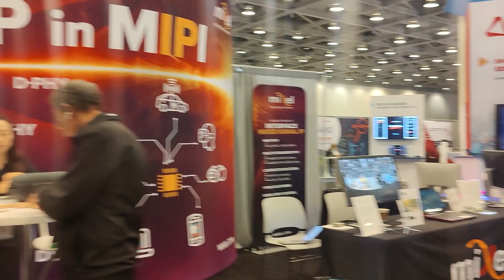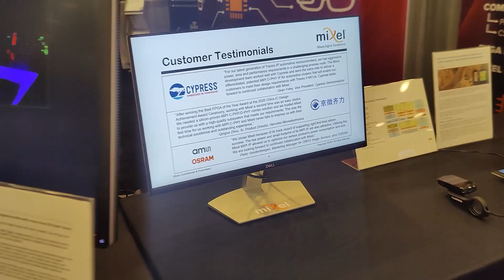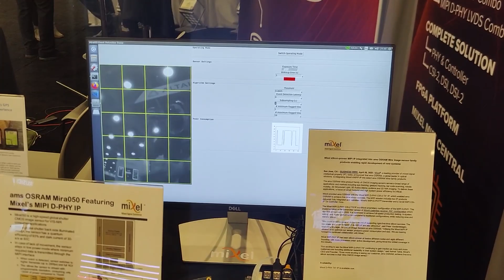Mixel at Design Automation Conference (DAC) 2023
Mixel attended the Design Automation Conference (DAC) where we showcased our customer demos featuring Mixel MIPI IP. Demos include (in order of appearance):

1. GEO GW5 automotive geometric processor featuring Mixel's D-PHY TX and RX IPs
2. Toshiba Qosmio laptop with glasses-free 3D display featuring Mixel's LVDS TX and RX IPs
3. Synaptics VXR7200 display bridge for VR/AR/MR applications featuring Mixel's C-PHY/D-PHY DSI TX IP
4. Microsoft Azure Kinect Developers Kit featuring Mixel's D-PHY CSI-2 TX IP
5. NXP i.MX7ULP applications processor and Garmin Edge 830 cycling GPS featuring Mixel's D-PHY DSI TX IP
6. ams OSRAM Mira050 CMOS image sensor featuring Mixel's D-PHY CSI-2 TX IP